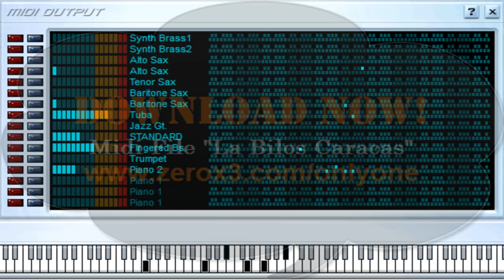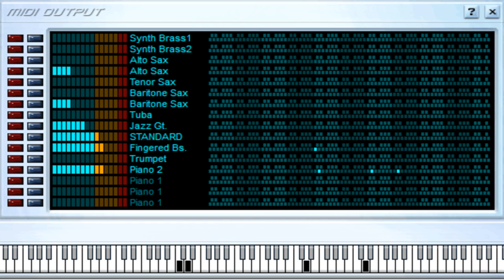Tres Perlas - La Billos Caracas Boys - Midi File (OnlyOne)